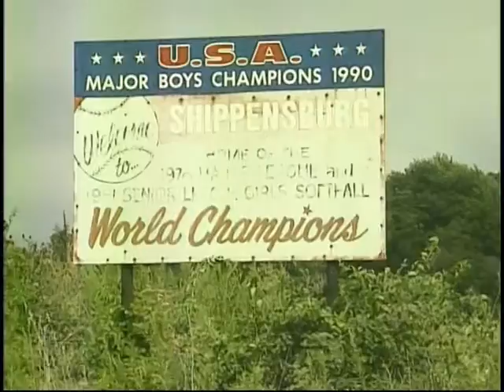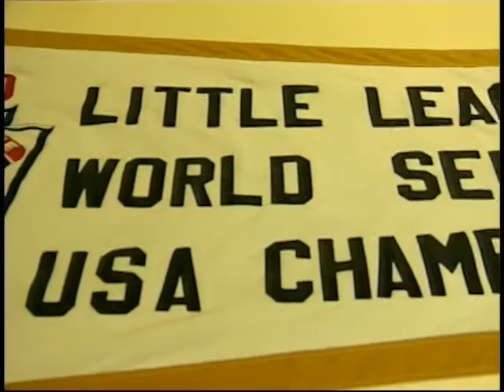USA Champs Reunited